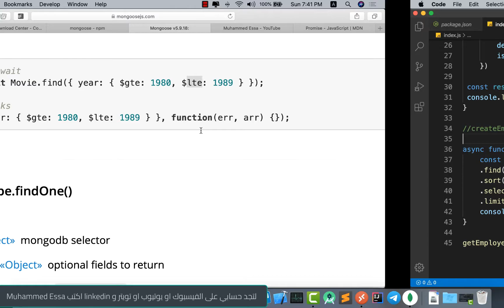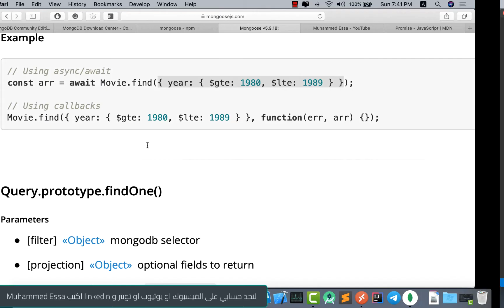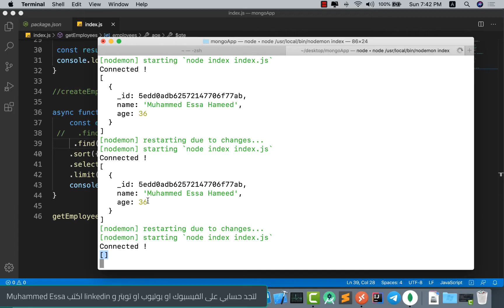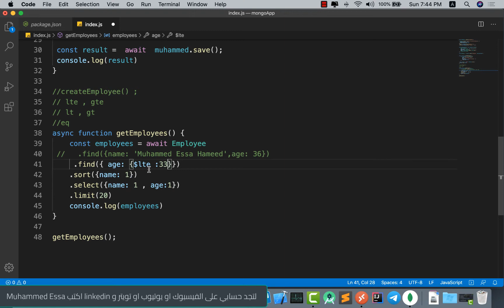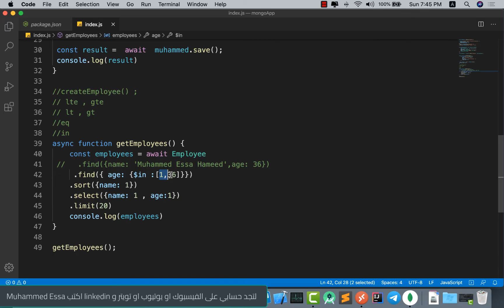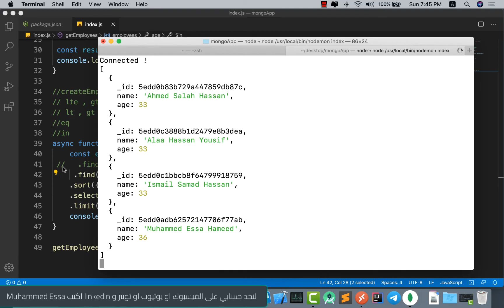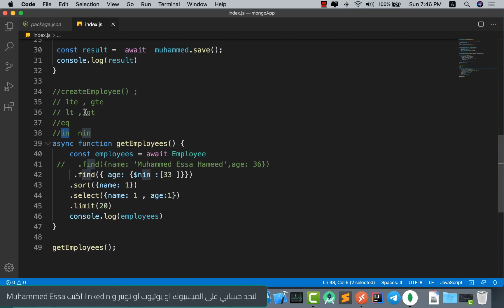34 Node js Developer | Mongoose & MongoDB Queries